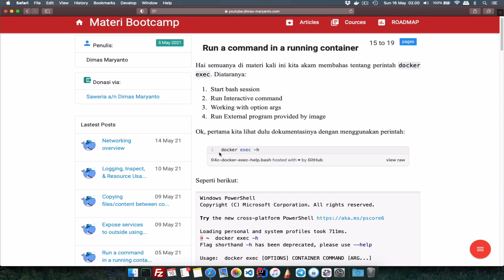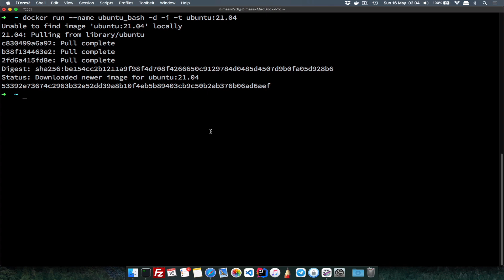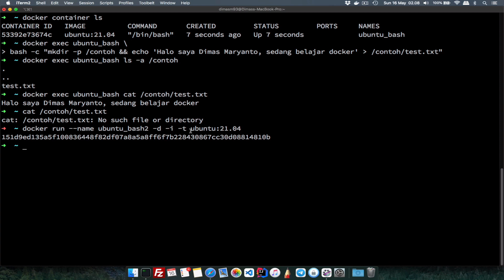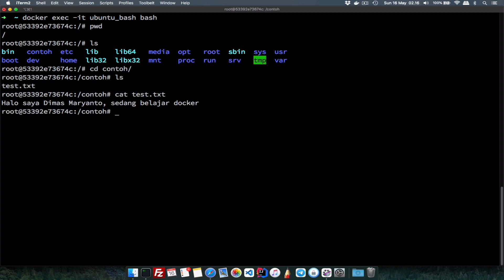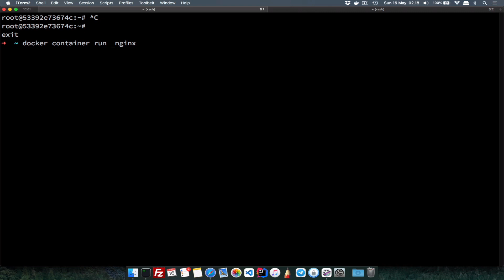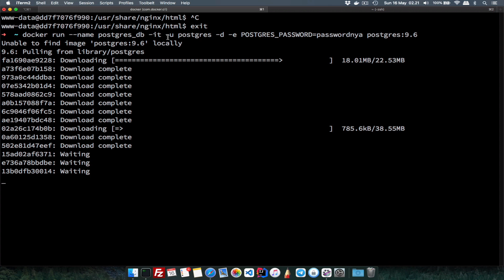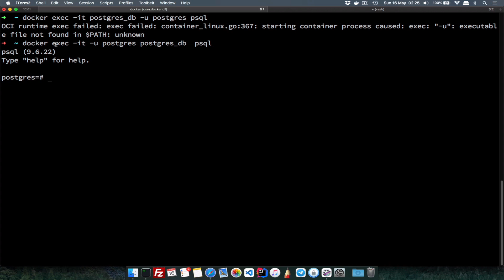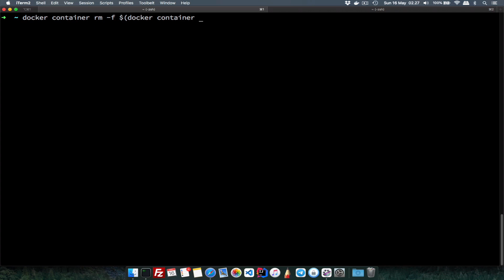04.c - Run a Command inside Container | Belajar Docker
Unlock semua videonya, dengan join Premium member di link berikut:

Hai semuanya, di video kali ini kita akan membahas tentang Menjalankan suatu perintah dalam container menggunakan Docker exec

TOC:
00:00:00 Introduction
00:02:25 Start Bash Session
00:07:05 Run Interative & Tty
00:09:56 Working with Options argument
00:12:44 Run external program
00:18:53 Cleanup